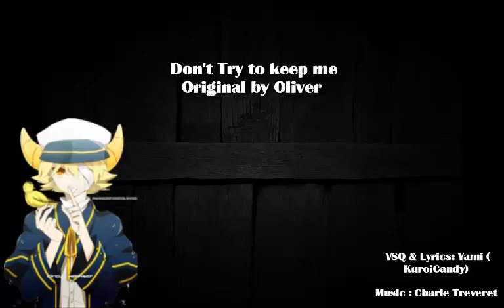【Oliver】Don't Try To Keep Me【VOCALOID ORIGINAL】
Lyrics & VSQ : me (Yami aku/Kuroicandy)

HEYYYA !
Omg, this is my first orignal ! I don't know what to thing about it but ..I'M SO FUCKING FREAKING AWESOMELY HAPPY ! '^'
yeah, If you can understand what Oliver is saying, It's a yandere song '-'
Perphaps I will upload the lyrics and an MP3 DL if enough people are asking it ...

NEVER REPOST WITHOUT MY PERMISSION ! I know this song is not the best  , but please, I worked very hard on this, so, don't steal it !

Anyway thanks and enjoy Oliver's voice :3 ~